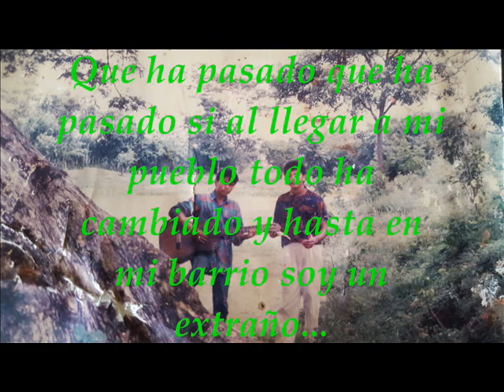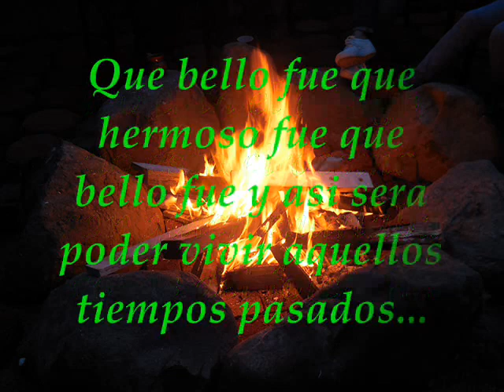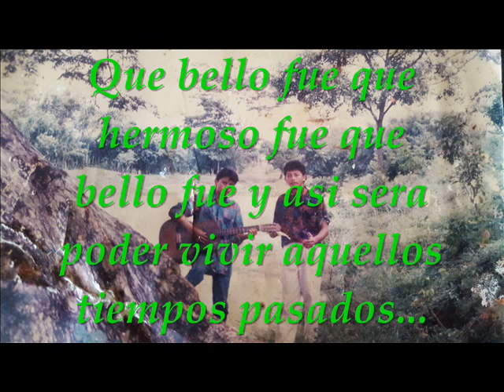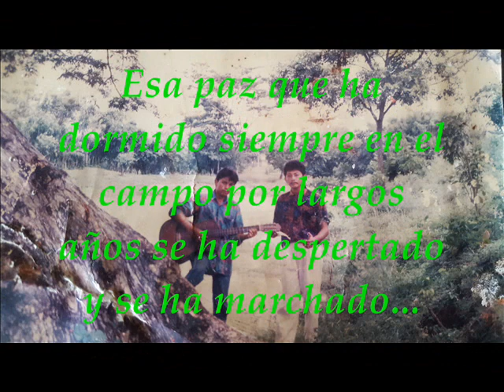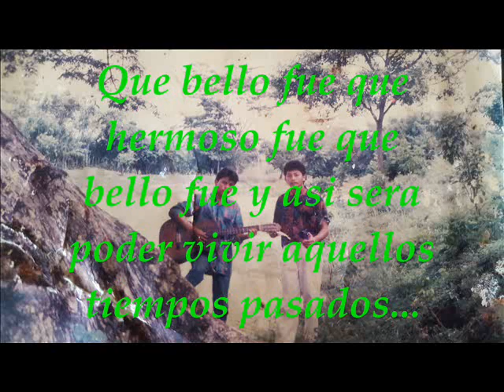De Nuevo a Mi Pueblo - Alfredo Contreras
Canción de Nuevo a Mi Pueblo compuesta por Alfredo Contreras alrededor del año 2002